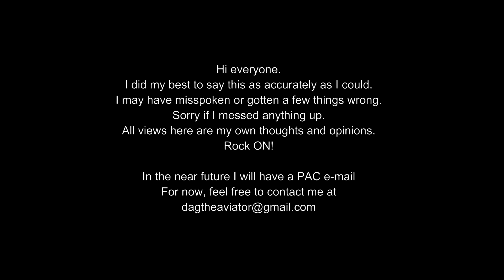Questions Answered. Model Aviation Political Action Committee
After posting my video about the PAC I received many questions. I did my best to answer a few.

I have decided to become a part of the solution. We need voices in Washington that will support Model Aviation.
Please donate to Save our Rights to Fly in the NAS!